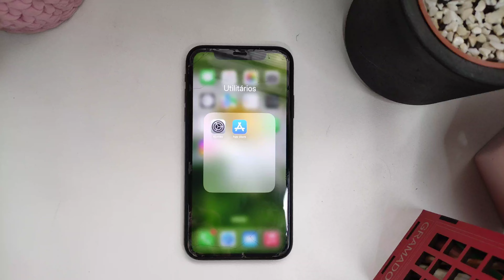Como mudar para o modo escuro o iPhone XR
Neste vídeo vou mostrar como mudar o iPhone XR para o modo escuro e como personalizar sua aparência.

✅Onde Comprar

🛒 Outros Smartphones (Amazon)👉